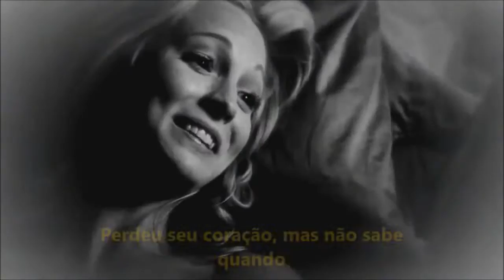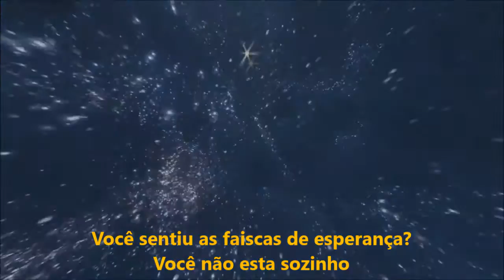The script - flares legendados (filmes e series)